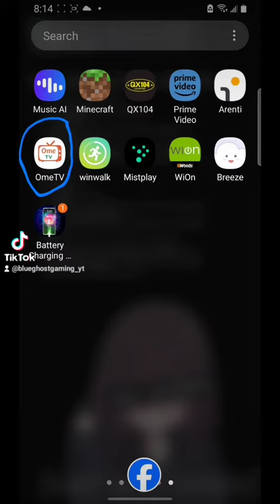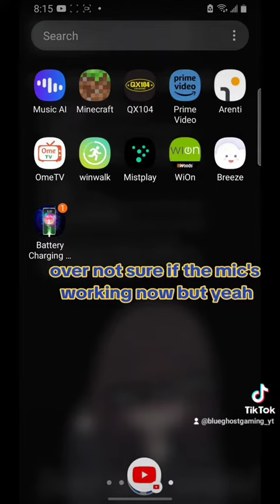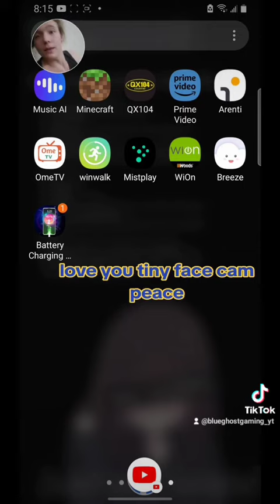I FOUND OMEGLE!!!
I STREAM EVERY DAY FORTNITE AN WHAT EVER YOU GUYS AN GALS WANT I AM AN ANYONE CAN JOIN STREAMER

REALM CODE:

 J3EKAINYFCG

Official Channel Artist: Blaze/ Trippy_works IF YOU CAN THINK IT WE CAN MAKE IT